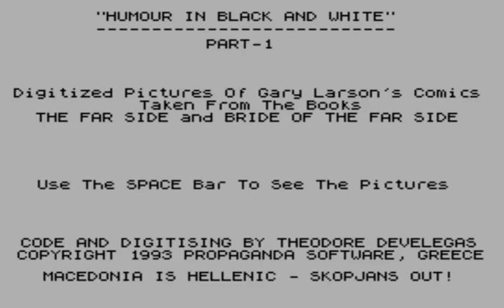Humour in Black and White Part 1 (ZX Spectrum)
Publisher: Propaganda Software (Greece)

Author: Theo Develegas